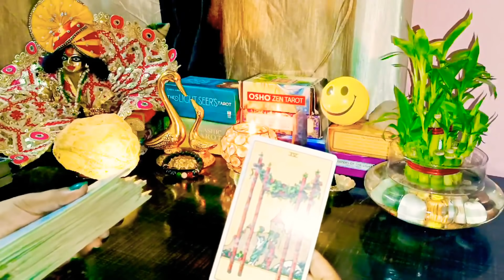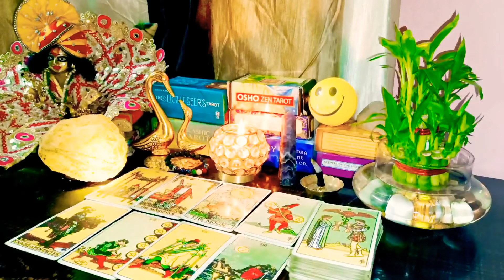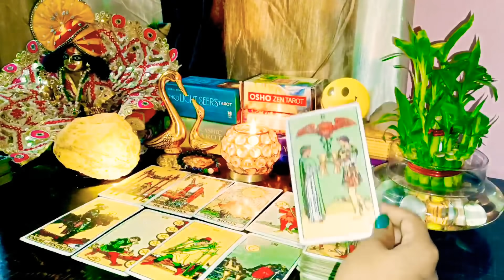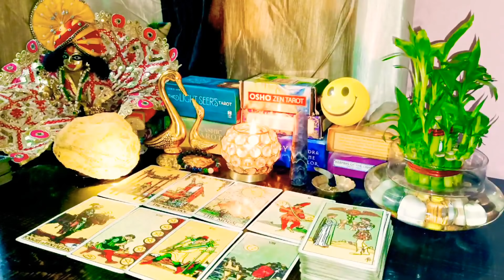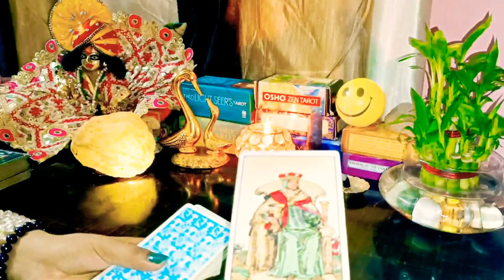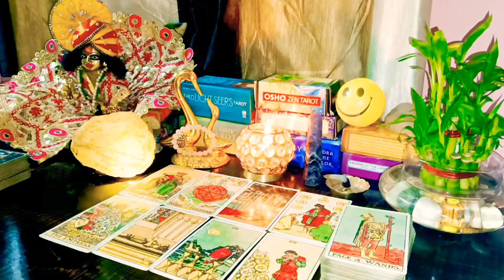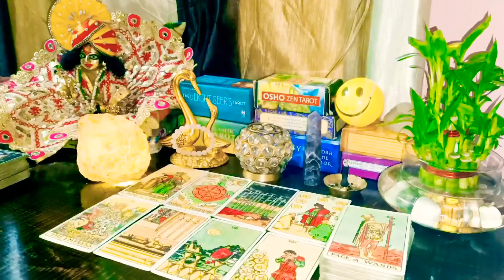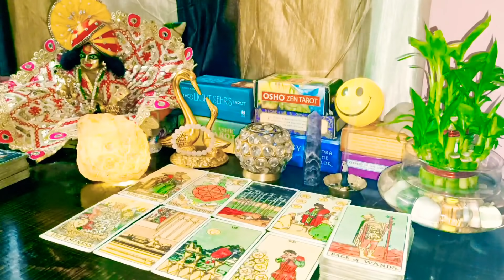🔮🥰 UNKI NAZRON MAIN AAP KAISE INSHAN HO?🤔😍 TIMELESS TAROT HINDI